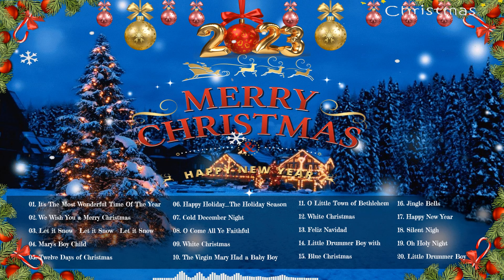Merry Christmas 2023 || Best Christmas Songs Of All Time 🎄 Nonstop Christmas Songs Medley 2023 🎄🎷🎷🎷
Hi Everybody !
✪ Slow Rock Collection is the best music channel for music lovers on Youtube, with the best Christmas songs of all time that we want to bring to you.

I collect the best Indie & Folk & Pop songs
© BLicense 3T Music Group
© Copyright by 3T Music Group
☞ Do Not Reup